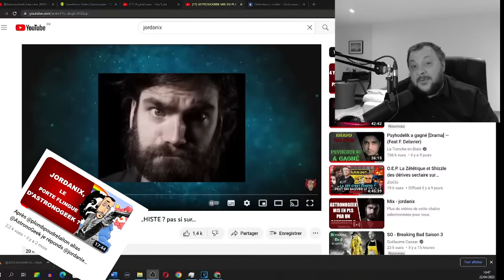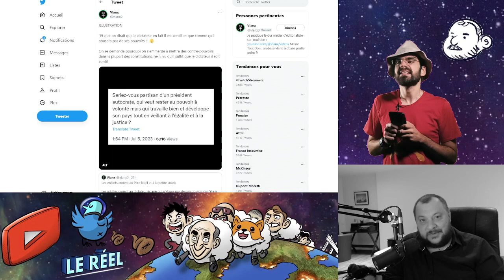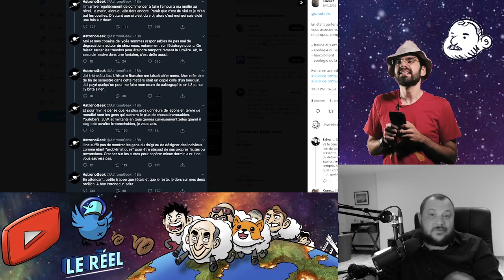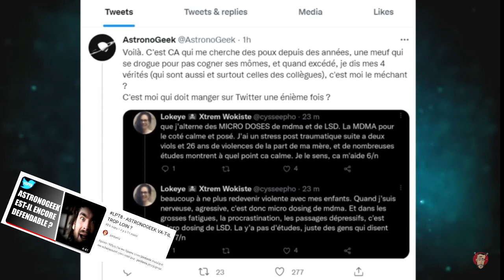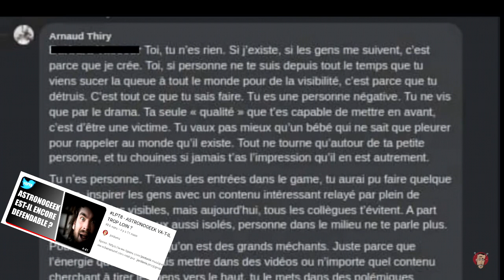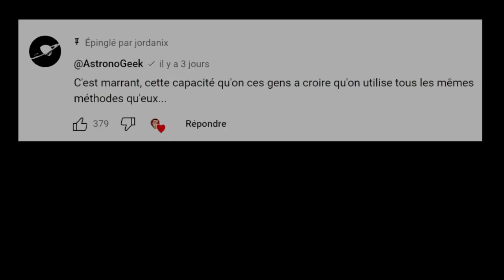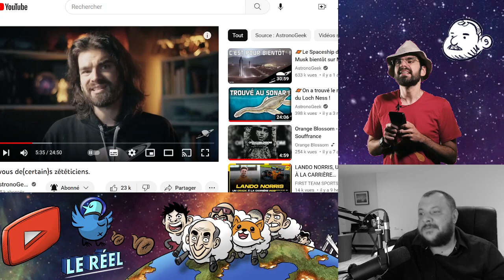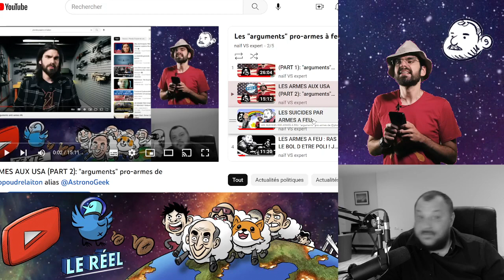ON SORT LES DOSSIERS: Astronogeek est il une victime des wokes, de la gauche et d' USUL? (pas sûr)